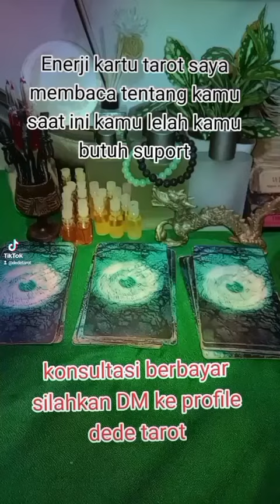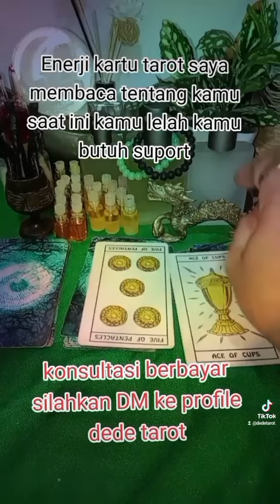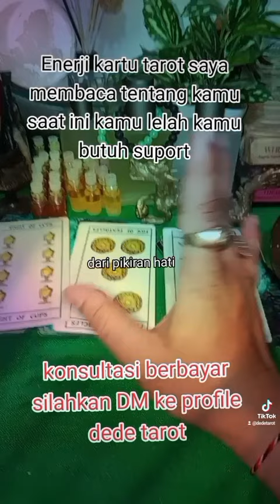enerji krtu saya membaca kamu lelah kamu butuh suport tapi gag tau dengan siapa karna sendiri